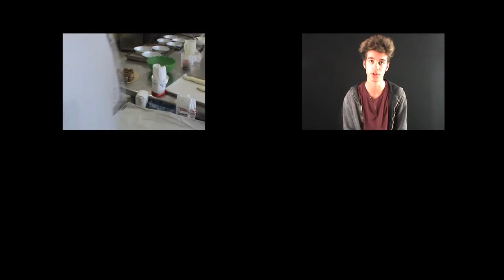Senza c'è più gusto - allergia e intolleranza non saranno più un problema per i golosi!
Engim Veneto presenta una serata dedicata al tema delle allergie e intolleranze alimentari con degustazione di dolci realizzati dagli allievi pasticceri della Scuola Alberghiera di Tonezza.